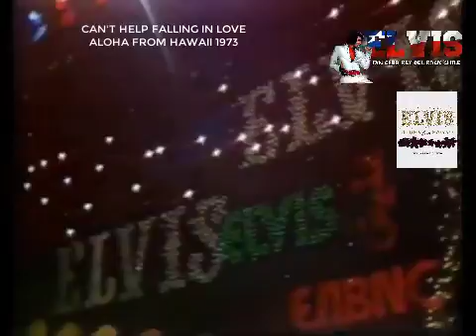I CAN'T HELP FALLING IN LOVE SUBTITULADO